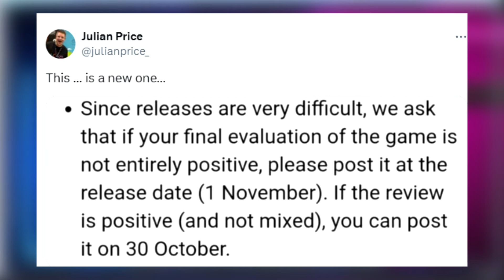This NEEDS To Be Called Out & Stopped | HORRIBLE Review Restriction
Let's talk about a restriction on the review of a game, where if it isn't positive it needs to come out later than reviews only being positive. Terrible and I got a lot to say.